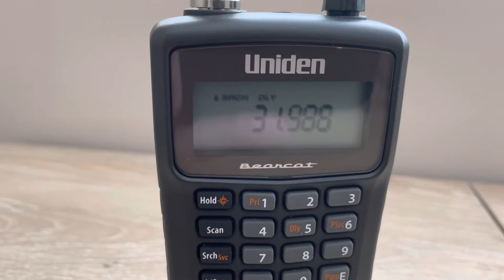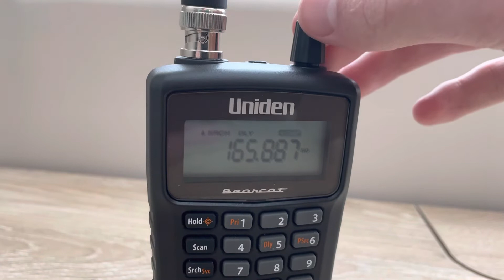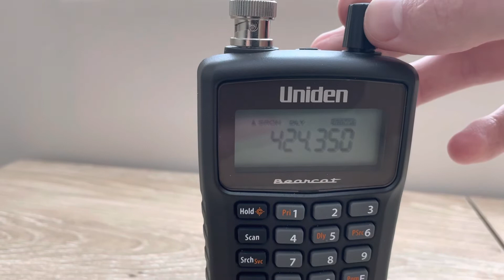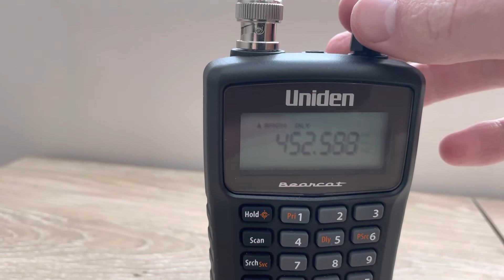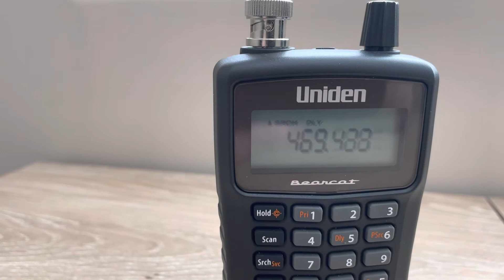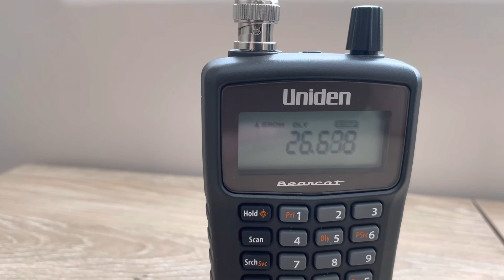Searching Through All The Frequencies A Uniden Bearcat SR30C Can Receive!(Literally)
Searching through all the frequencies the Uniden Bearcat SR30C scanner has preprogrammed and can receive. Some interesting transmissions heard.